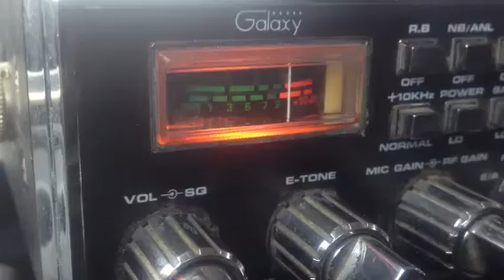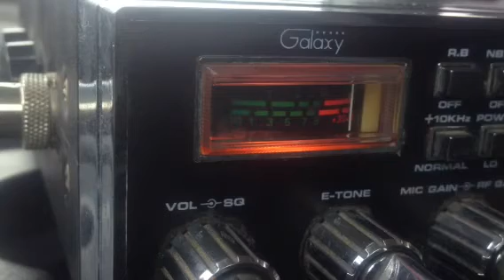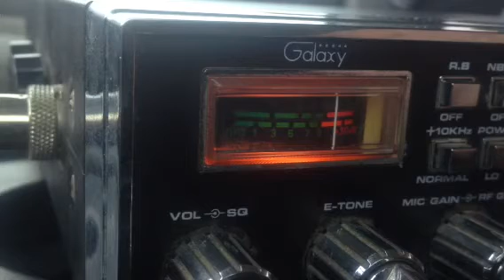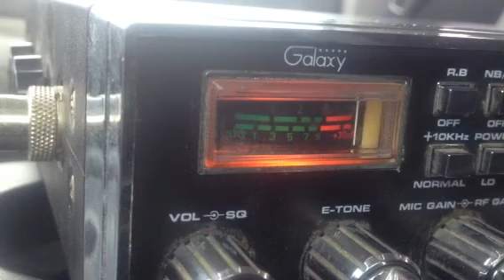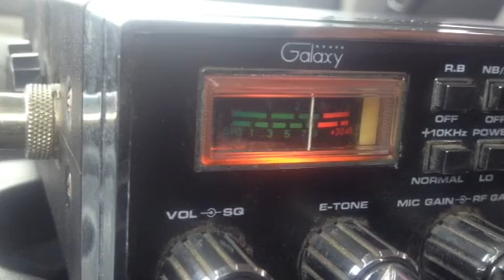Six Shooter Skip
Talking skip from Stanley, ND to Six Shooter in North Carolina.